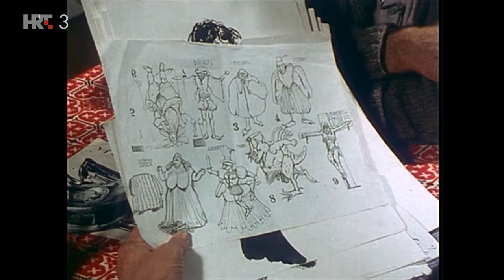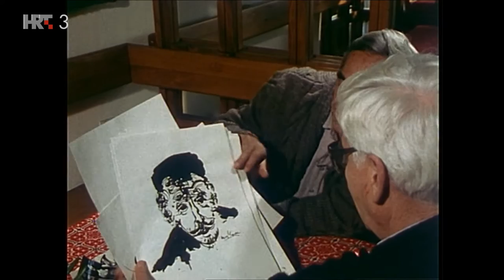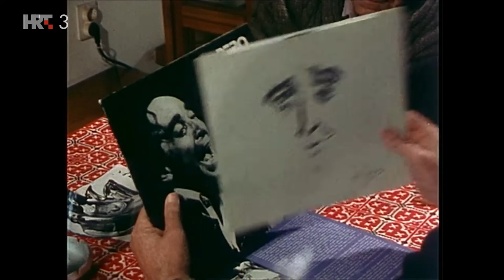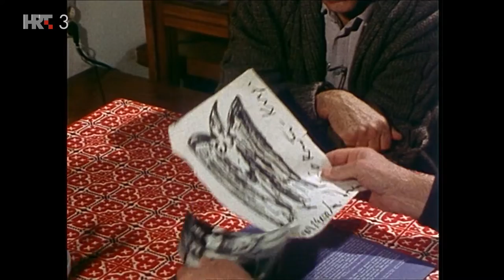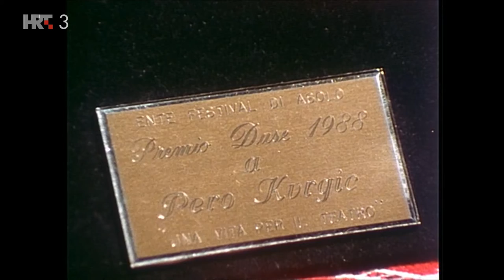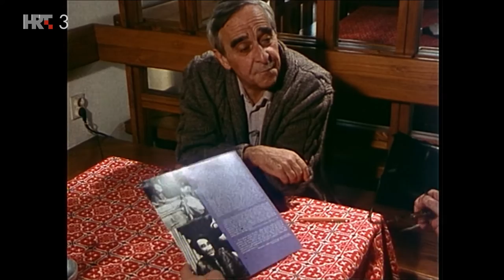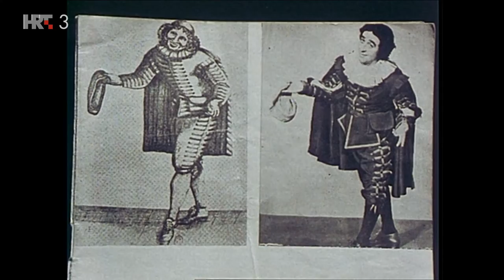Srdačno vaši - Pero Kvrgić (TV Zagreb, 1988.)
Glumac Pero Kvrgić rođen je u Srpskim Moravicama. Emisija je snimljena u Zagrebu 1988.
Autoru emisije Ivanu Hetrichu otkriva svoje glumačke početke: "I tako sam krenuo, išao sam u glumačku školu sa sjajnim profesorima - Strozzi, Klajić, Ranko Marinković, sjajna galerija profesora." Pokazuje svoje LP ploče sa snimljenim ulogama iz različitih predstava - kir Janja, šjor Bepo, Pomet... "Koliko lica - toliko Pere Kvrgića u različitim ulogama", riječi su Dalibora Foretića na omotu. Kvrgić govori o svojim likovima, koje je osim u kazalištu realizirao na filmu, radiju i televiziji. Izvodi dio iz
"Kir Janje" i "Stilskih vježbi". U doba kad je snimljena emisija u Stilskim vježbama nastupao je već 20 godina. Spominje mnogobrojne nagrade: "Vladimir Nazor","Dubravko Dujšin", "Orlando"...

Autor: Ivan Hetrich
Epizoda (naslov): PERO KVRGIĆ